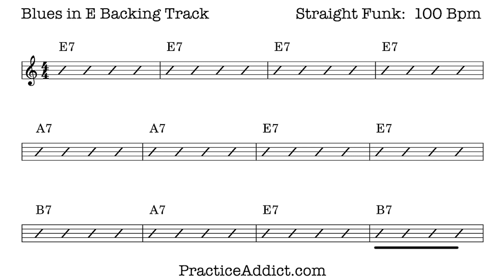Funky Blues in E Backing Track (Full Band), Straight, 100 bpm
Funk Blues Backing Track.
A mid-tempo funky blues for practicing:
- Blues melodies
- Improvised solos
- Working on difficult or unfamiliar keys
- Double-time fragments